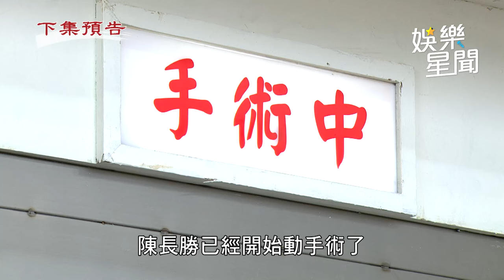天道／長勝手術出事了 雙隨、胡蝶找駭客下手 EVAㄧ號當機｜三立娛樂星聞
★訂閱【女孩要幹嘛】甜寵浪漫戲劇看到飽